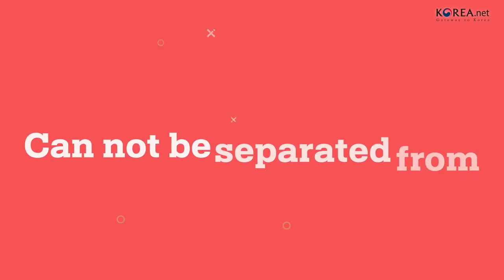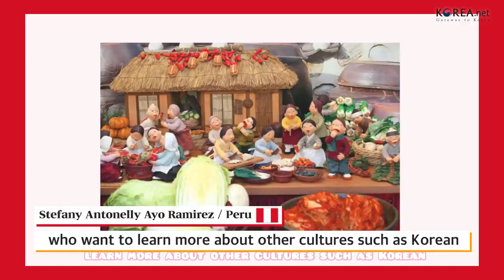We love Kimchi!!🌶🥬❤ (세계인이 즐기는 김치)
What's the first thing that comes to your mind when you think of Korean food⁉ Bulgogi? Bibimbap?
Well, there are more but Kimchi is the representative food that is the core of Korean cuisine.
Kimchi is now in an important position to create a new wave.
Do you know what kimchi is and how much kimchi is loved all over the world?
Check out the K-Influencers' story about kimchi in the video!!!🤗

한국 음식하면 가장 먼저 뭐가 떠오르나요⁉
불고기? 비빔밥?
모두 맞지만, 한국 요리 중 가장 핵심이 되는 건 바로 김치라고 할 수 있습니다.
이제 new wave를 만들만큼 중요한 위치에 올라선 김치 !
김치가 무엇인지, 김치가 전세계에서 얼마나 사랑받고 있는지 알고 계시나요?
케이-인플루언서들이 말해주는
김치에 대한 모.든.것.들을 영상을 통해 확인해보세요!!!🤗

00:00:20 Claudia Alejandra Zamora Urbina / Claudia Zamora / Peru

00:00:40 Katrina / 안녕 ItsKatStyle / Philippines
이거는 한국인걸! 나의 김치 이야기 🥬 + 김치볶음밥을 만드는 외국인 필리핀인 (10분) 😋

00:00:51 Seferina Nelsa Stawinski, Christian Min Hansch / Nelsa / Germany

00:01:03 Stefany Antonelly Ayo Ramirez / Lindy'S Bookshelf / Peru

00:01:15 Jessica Paola sanchez Prieto / CHINGU TV / Colombia

00:01:21 , 00:01:43 Yidda Fabiana Cabrera Marcial / YIDDA / Ecuador

00:01:36 Naxca Ximena López Marín / Nax LM / Mexico

00:01:47 Desiree Chumbes Bendezu , Denise Chumbes Bendezu  / Kpop Chic / Peru

00:01:51 Hanga Somlai / Énidő Hangával / Hungary

00:01:56 , 00:02:17 Aldo Meléndrez González / Aldo Meléndrez / Mexico

00:02:00 Daniela Michelle Berrios Ramirez / myumxx / Mexico

00:02:05 Katarzyna Helinska / itskasia 잇츠카샤 / Poland

00:02:11 Pham Thi Ngoc Duyen / jinri / Vietnam

00:02:24 Erika Belen Perlas Mello / Desde Uruguay hasta Corea / Uruguay

00:02:31 Sofia Elizabeth Salas González / ellie / Mexico

00:02:47 Sara Rodriguez, Maria Lamboglia, Anayansi Govea  / K-N Acción / Panama